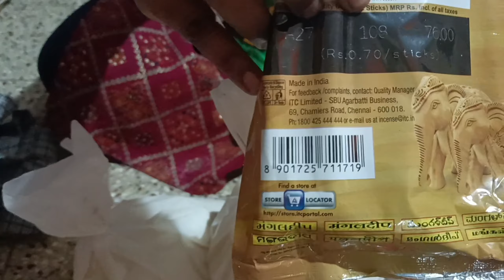ఇంట్లో ఏమైనా time pass చేస్తున్నామా | money freeగా వస్తుందా వృధా చేయటానికి | Lakshmi world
ఇంట్లో ఖాళీగా కూర్చుని ఖర్చు ఎక్కువ పెడుతున్నారు టైం వేస్ట్ చేస్తున్నారు అని అంటారు. ఖర్చు గురించి మనకి తెలీదా అండి అనవసరమైన ఖర్చు ఎందుకు చేస్తాము.